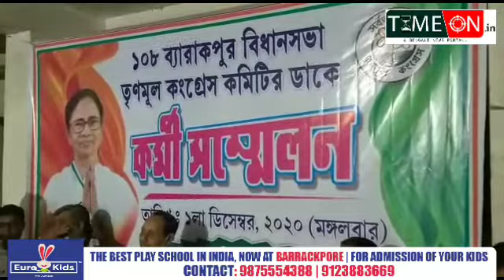ব্যারাকপুর বিধানসভা কেন্দ্রের তৃণমূল কংগ্রেসের কর্মী সম্মেলন আয়োজিত হল টিটাগড়ে